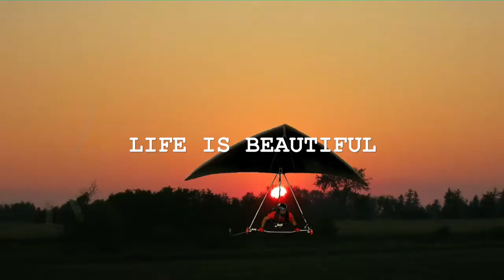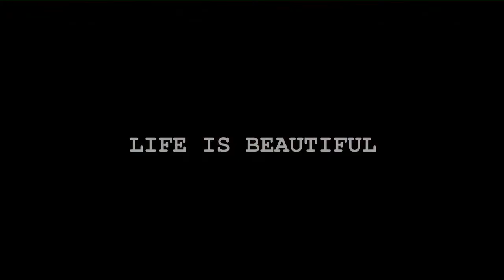Wild Hang Glider Pilots Moments of Passion from Grazi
Hang gliding collages of photos and clips of my wild pilots friends.